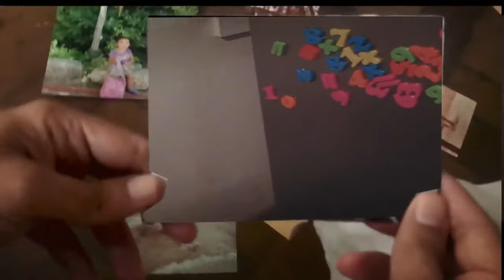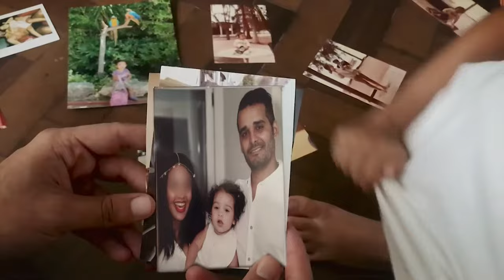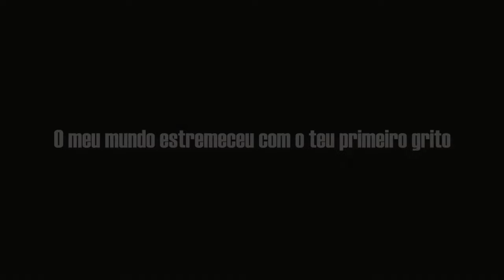Ikonoklasta - Luena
Uma urgência que levou 7 anos a materializar: a canção cliché do pai artista babado. Apenas porque sim, apenas porque tem de ser, não tenho como fingir, a baba é fácil de se ver.